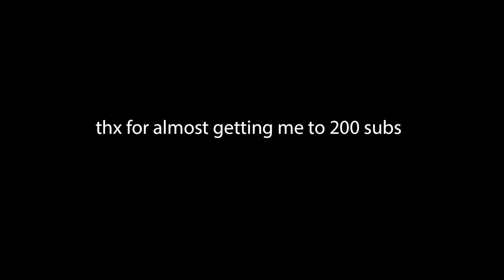Bag Boy 🎒 (Fortnite Montage)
BrxkenBxy "Bag Boy"

*IGNORE THESE*